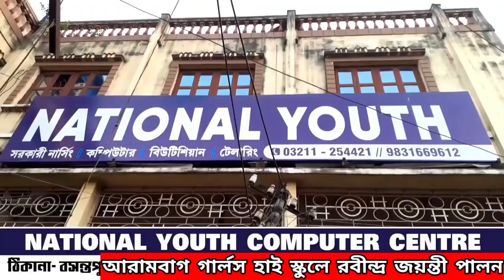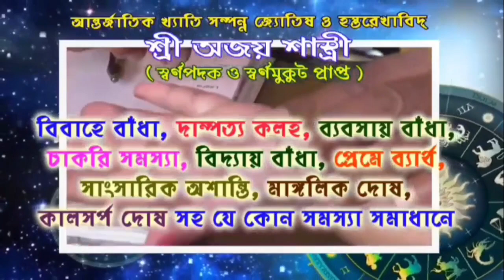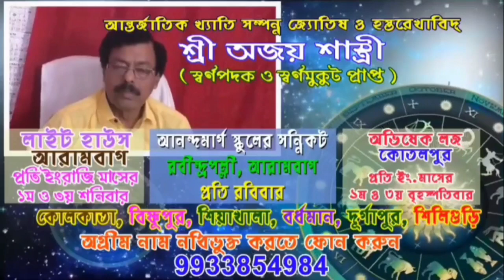আরামবাগ গার্লস হাই স্কুলে রবীন্দ্র জয়ন্তী পালন